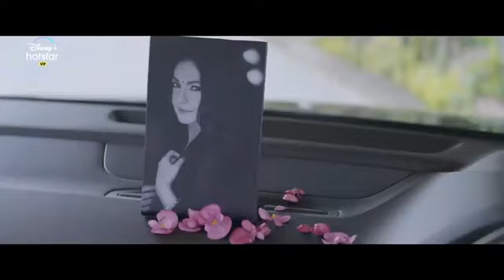Star Light (2020) trailer